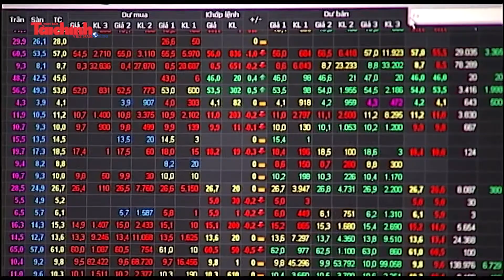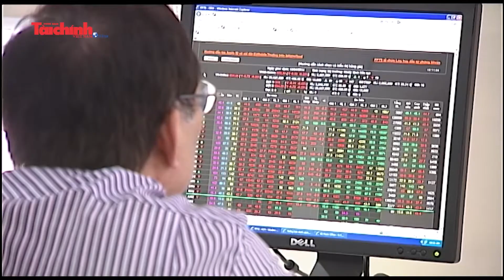FTSE đưa thị trường chứng khoán Việt Nam vào danh sách xem xét nâng hạng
Sáng ngày 27/9/2018, một trong những tổ chức cung cấp chỉ số uy tín toàn cầu, FTSE Russell đã chính thức đưa thị trường chứng khoán Việt Nam vào danh sách xem xét để nâng hạng từ thị trường cận biên lên thị trường mới nổi. Đây là cơ hội của thị trường, của nhà đầu tư; đồng thời cũng là động lực để các cơ quan quản lý tiếp tục cải cách, nâng cấp thị trường đạt tiêu chí FTSE và MSCI.